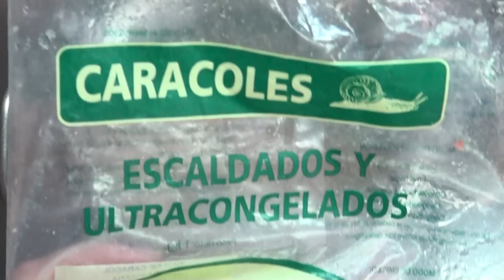Caracolillos con caldo Vídeo receta 40 Aquí cocinamos todos. Cooking recipe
Caracolillos, se comen usando una cucharilla para ir tomando el caldo al mismo tiempo. Plato ideal para tomar por la tarde en una terrazita al aire libre. Se sirven calientes. En mi canal podrás encontrar recetas de comida casera organizadas en listas de reproducción por ingrediente principal, no solo hechas por mi, también elaboradas por amigos y familiares. Por eso el nombre del canal es "aquí cocinamos todos" te animo a que me envíes tus recetas preferidas e intentare hacerlas para que todo el mundo disfrute de ellas, por supuesto nombrandote a ti y tu canal, siempre que sean recetas caseras y con ingredientes normales y fáciles de comprar. ¡¡no te olvides!! "AQUÍ COCINAMOS TODOS"